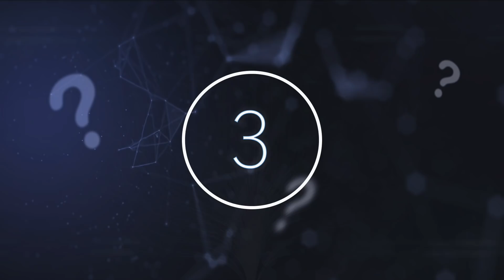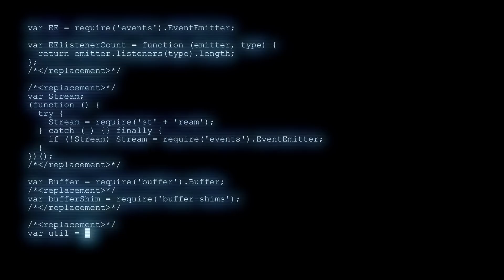These Two Robots Just Debated The Future Of Humanity And It Didn't End Well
These two robots just debated the future of humanity and it didn't end well. Today, we take a look at these two robots that just debated the future of humanity and it didn't end well.

Artificial intelligence and robots are at the centre of technological research and development and could potentially provide us with the answer to many problems. They are also a plot feature in many science fiction and horror movies.

Stephen Hawking once issued a warning that the continued advancement of artificial intelligence will either be “the best, or the worst thing, ever to happen to humanity”. The development of cognitive machines and human-like robots can be a captivating yet terrifying prospect.